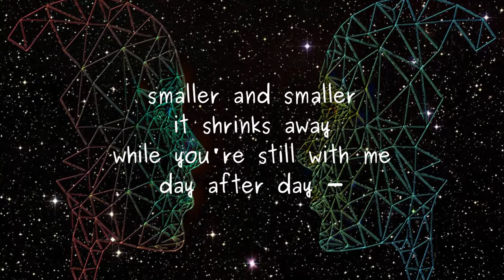AI Love Affair